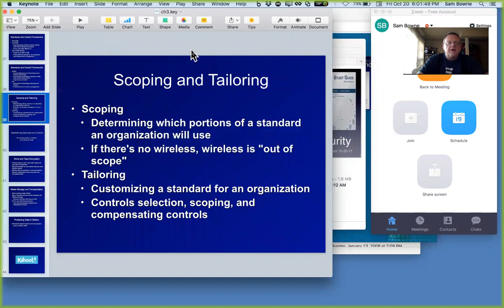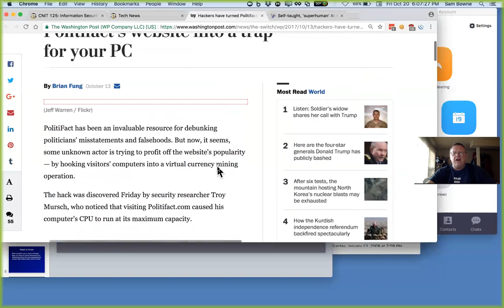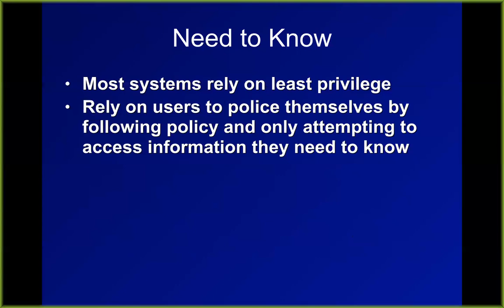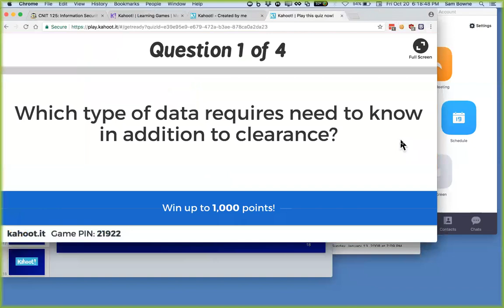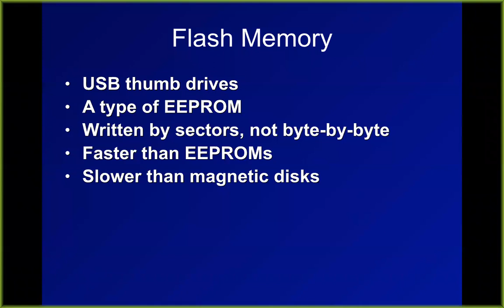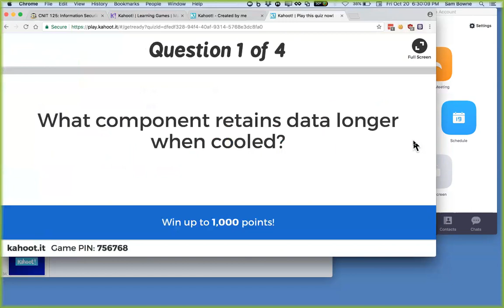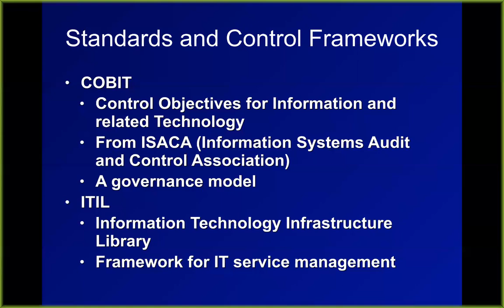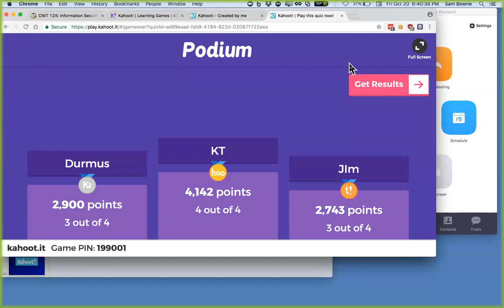CNIT 125 Ch 3. Asset Security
A college lecture by Sam Bowne, for Coastline Community College.

Based on: "CISSP Study Guide, Third Edition"; by Eric Conrad, Seth Misenar, Joshua Feldman; ISBN-10: 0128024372